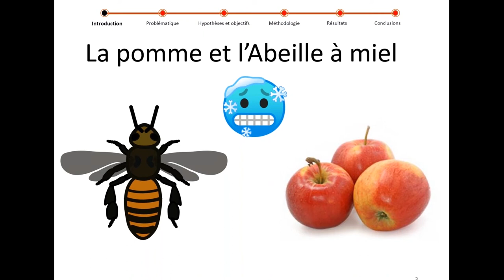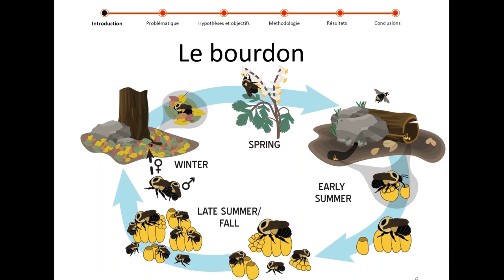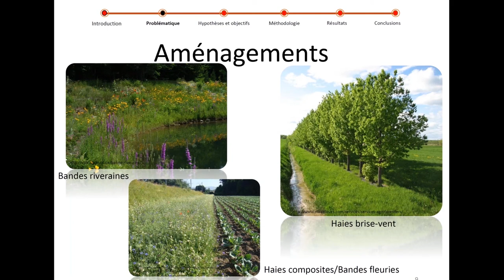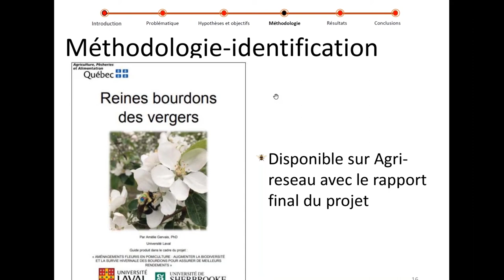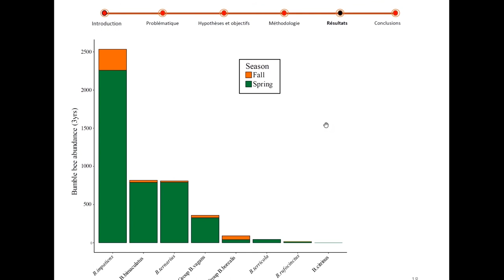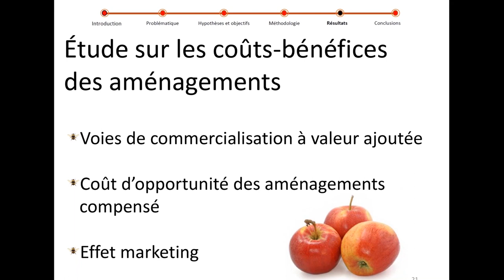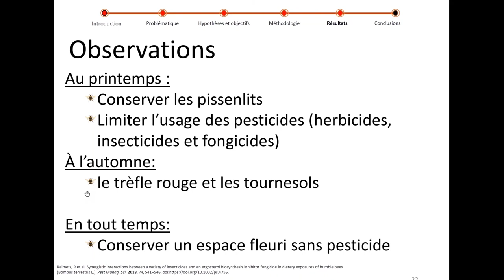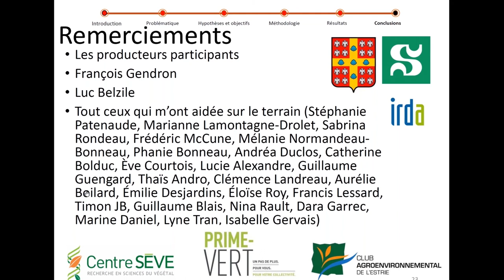Les bourdons en verger (webinaire JARIT 27-01-2021)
29e JARIT - Bloc Environnement (partie 2)
Présenté par :
- Amélie Gervais, Université Laval

Une présentation du Réseau d’avertissements phytosanitaires et de l’IRDA.